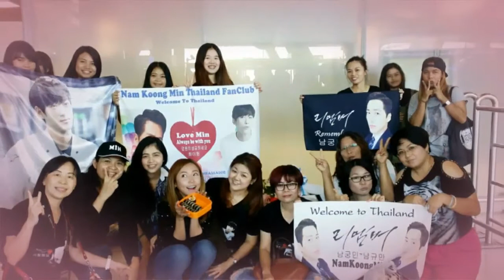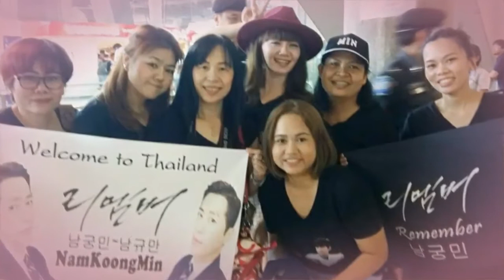Valentine's Day 2016 for NamKoongMin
by: (nok)NKM Thailand Fan Club
14 Feb 2016